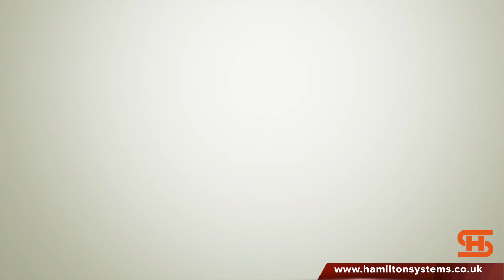When did you last have a health check?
When did you last put your computer through a health check?

🙏🏼 FOLLOW ME 🙏🏼

🤷🏼‍♂️ NEW HERE? 🤷🏼‍♂️

My name is Carl and i’m an IT expert with nearly 30 years of experience.

I am the founder of Hamilton Systems, an IT Support and Services Company based in Harrogate.

Servicing, Harrogate, Leeds and other companies in the Yorkshire area.
Specialising in Cyber Security & Microsoft 365, if you worry about your security then it’s time to talk with us.

No matter where in the world, if you need IT Support we can help, as long as you have an active Internet connection.

New videos weekly. I upload vlogs, tech reviews, and how-to/behind-the-scenes technology videos.